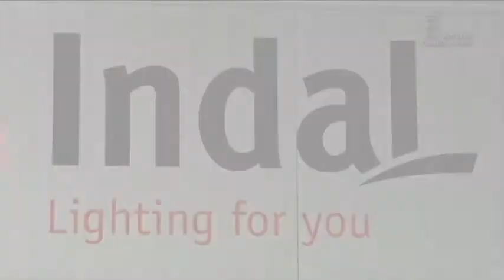Inauguración instalaciones Indal-Philips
El presidente de la Junta de Castilla y León, Juan Vicente Herrera, ha inaugurado las nuevas instalaciones de Indal-Philips para la producción de LEDs, donde ha destacado que este nuevo proyecto empresarial demuestra que "la apuesta por la integración, por ser los mejores y los más competitivos" es la única senda para la recuperación económica.